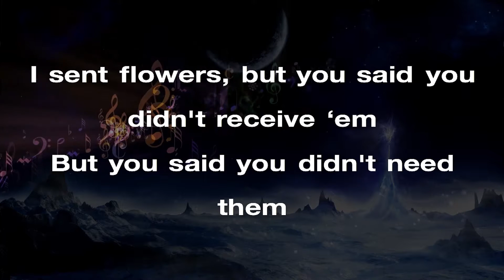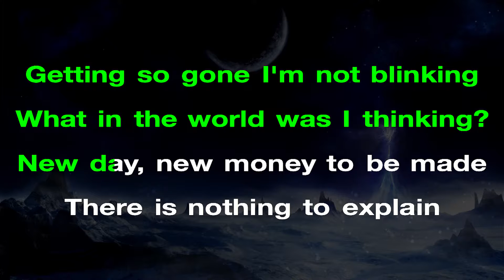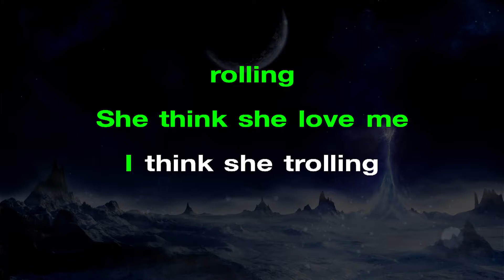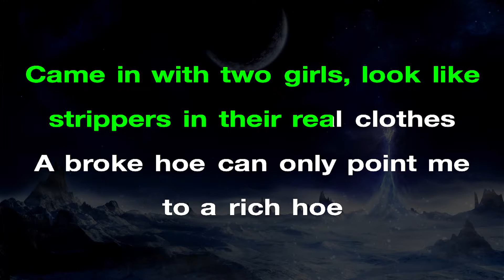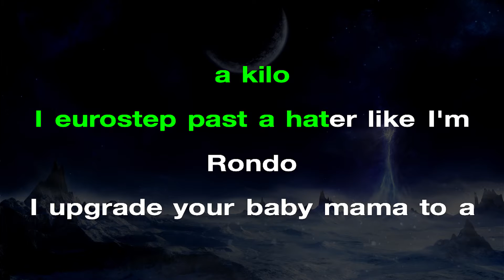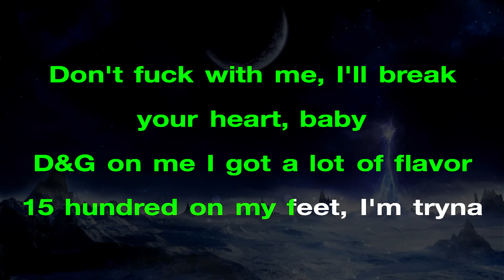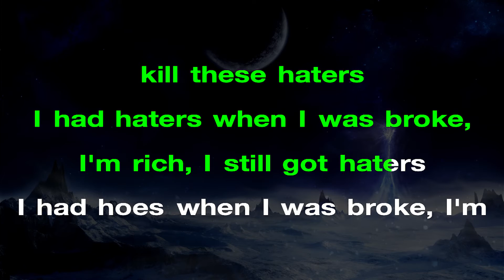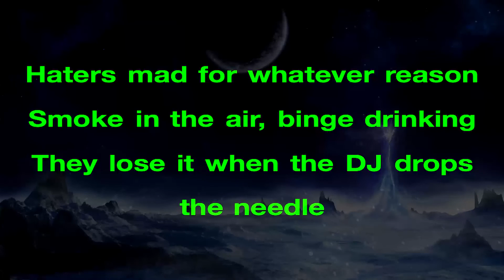Rae Sremmurd - Black Beatles ft. Gucci Mane | HIGHER Key Karaoke Instrumental Lyrics Cover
Support Mega Karaoke Songs:
Official MegaKaraokeSongs Karaoke Instrumental of "Black Beatles" by Rae Sremmurd.

Download a copy of this karaoke: Url Soon..

Lyrics:

[Intro: Swae Lee & Gucci Mane]
Black Beatles in the city be back immediately to confiscate the moneys
(Ear Drummers)
Rae Sremm, Guwop, Mike WiLL!
I sent flowers, but you said you didn't receive ‘em
But you said you didn't need them

[Hook: Swae Lee]
That girl is a real crowd pleaser
Small world, all her friends know of me
Young bull living like an old geezer
Quick release the cash, watch it fall slowly
Smoke in the air, binge drinking

Getting so gone I'm not blinking
What in the world was I thinking?
New day, new money to be made
There is nothing to explain
I'm a fuckin' black Beatle, cream seats in the Regal
Rockin John Lennon lenses like to see ‘em spread eagle
Took a bitch to the club and let her party on the table
Screaming "everybody's famous"
Like clockwork, I blow it all
And get some more
Get you somebody that can do both
Black Beatles got the babes belly rolling
She think she love me
I think she trolling

Came in with two girls, look like strippers in their real clothes
A broke hoe can only point me to a rich hoe
A yellow bitch with green hair, a real weirdo
Black man, yellow Lamb', red light go
They seen that Guwop and them just came in through the side door
There's so much money on the floor we buyin school clothes
Why you bring the money machine to the club for?
Pint of lean, pound of weed, and a kilo
I eurostep past a hater like I'm Rondo
I upgrade your baby mama to a condo
Like Chapos serving yayo to the gringos
Black Beatle, club close when I say so

[Verse 3: Slim Jxmmi]
She's a good teaser, and we blowing reefer
Your body like a work of art, baby
Don't fuck with me, I'll break your heart, baby
D&G on me I got a lot of flavor
15 hundred on my feet, I'm tryna kill these haters
I had haters when I was broke, I'm rich, I still got haters
I had hoes when I was broke, I'm rich, I'm still a player
I wear leather Gucci jackets like its still the 80's
I've been blowing OG Kush, I feel a lil' sedated
I can't worry about a broke nigga or a hater
Black Beatle, bitch, me and Paul McCartney related

[Hook: Swae Lee]
They lose it when the DJ drops the needle